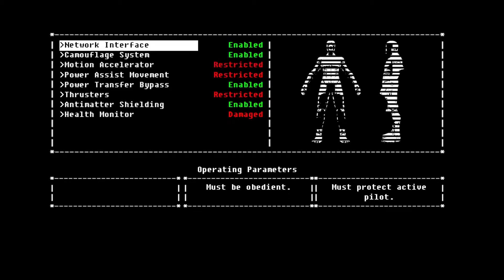[The Fall] deltree (Part 9)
Please insert Disk 5.